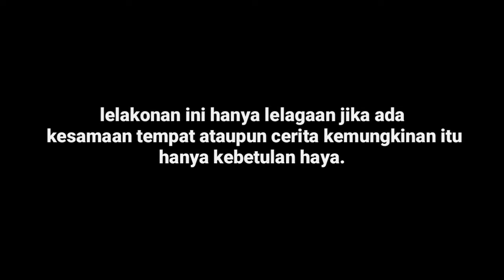film pendek ll Setan tektrek ( episode -2)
mempersembahkan.

setan tektrek apa itu tektrek?  tektrek itu suatu benda yang di adu" kan hingga mengeluarkan suara tektrek dan orang dulu bilang jangan suka tektrek di tengah malem karna pemali atau di larang.

 sj_project05